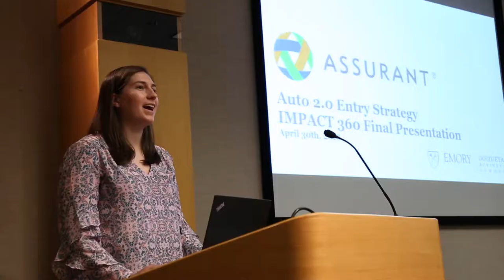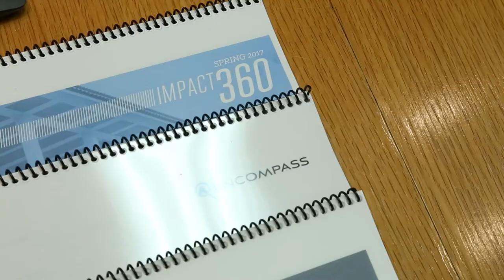Goizueta IMPACT Client Video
Emory University’s Goizueta Business School offers a unique, community-oriented environment paired with an academic prestige and rigor shared with the international acclaim of Emory University. Goizueta trains business leaders of today and tomorrow with an Undergraduate degree program, a Two-Year Full-Time MBA, a One-Year MBA, an Evening MBA, an Executive MBA (Weekend and Modular formats), a Doctoral degree and a portfolio of non-degree Emory Executive Education courses.